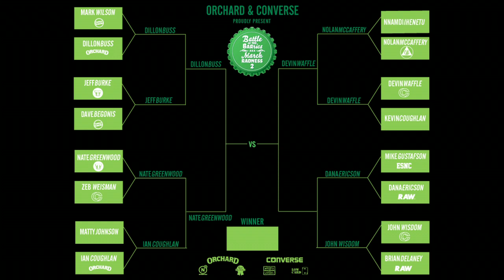Battle at the Barrics 2 - Devin Woefel vs. Nolan Macaffery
Battle at the Barrics 2
On Sunday March 23rd, 2014 Orchard and Converse teamed up to present the second annual Battle at the Barrics - a tournament style game of SKATE inside the North Star bar featuring some of the northeast's raddest flatground skaters going head to head for $500 cash!